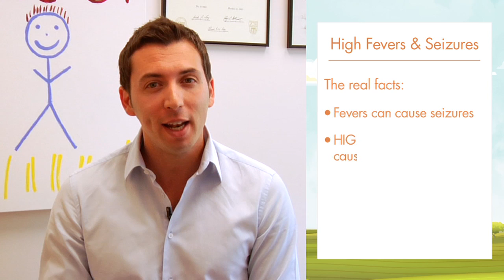Fact or Fiction: High Fever Causes Seizures &amp; Brain Damage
In his Fact or Fiction series, Dr. Scott Cohen addresses a question he's often asked by parents, &quot;Does a high fever cause seizures and brain damage in children?&quot;